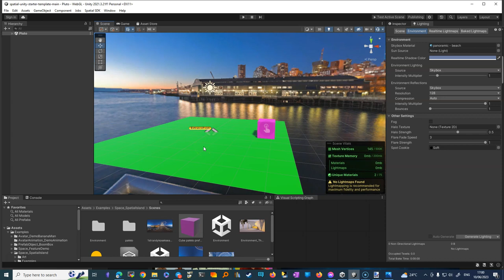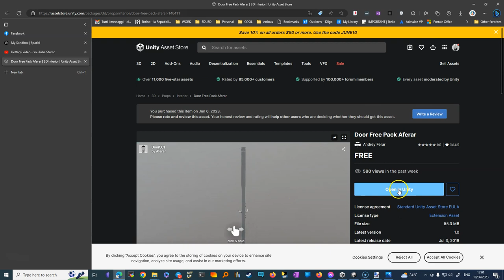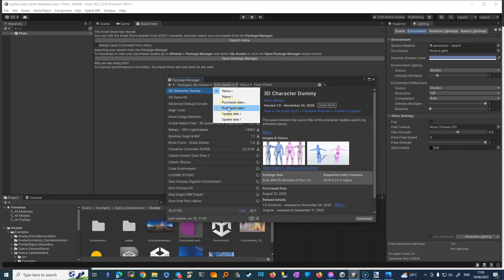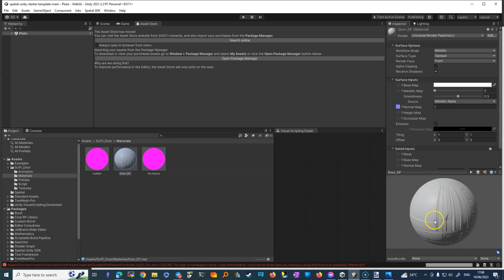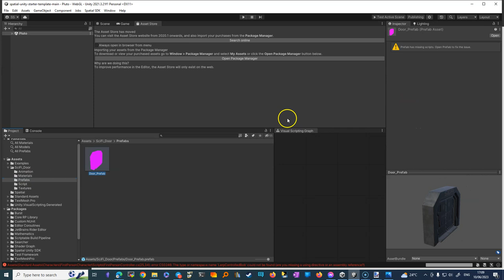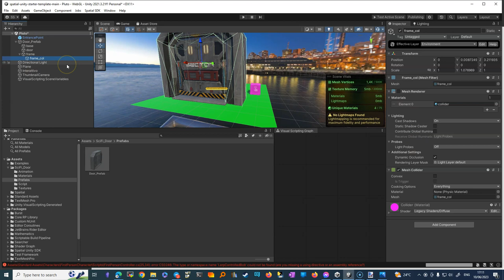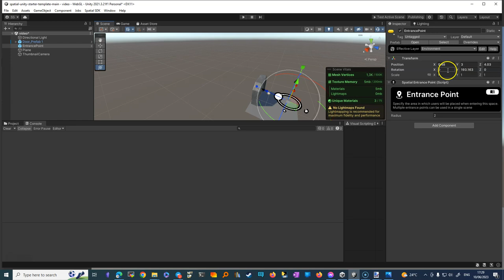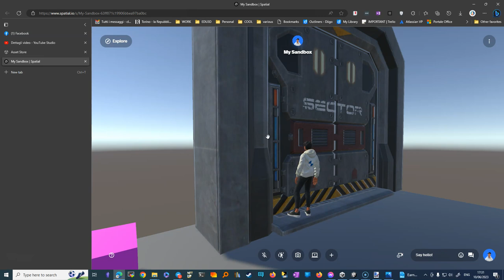import from Unity asset store convert to urp texture for creating spaces in Spatial.io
- The transcript discusses importing objects from the Unity asset store into Spatial.io for creating spaces.
- The speaker mentions accessing the Unity asset store through a website where users can register with their Unity identities.
- The speaker points out that many items in the asset store are free, but there are also paid assets available.
- They demonstrate selecting a free pack of doors from the asset store and proceeding to import it into Unity.
- The speaker mentions the need to agree to an End-User License Agreement (EULA) before using certain assets, particularly for commercial projects.
- They show how the imported assets appear in Unity's package manager and explain the process of downloading and importing them into the project.
- The speaker encounters an issue with missing textures for one of the imported assets and demonstrates how to fix it by adjusting the materials and shaders.
- They discuss checking the imported prefab and adjusting its tags, removing unnecessary components and animations that are incompatible with the desired use.
- The speaker emphasizes the importance of checking for any compilation errors and ensuring the scene is set up correctly, including the camera and entrance point.
- They demonstrate making final adjustments to the scene, such as positioning the objects and adding a skybox image, before testing and saving the scene in preparation for further modifications and animations.